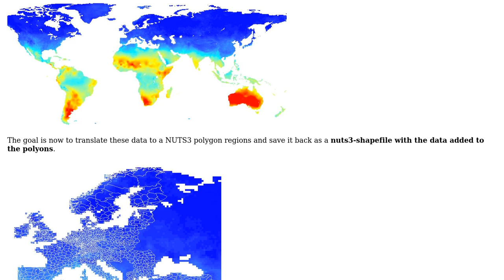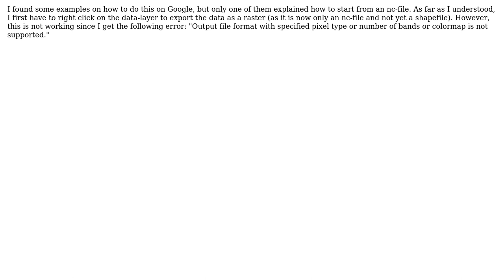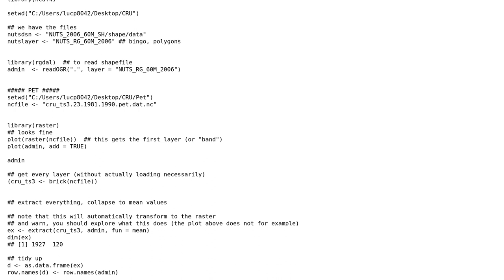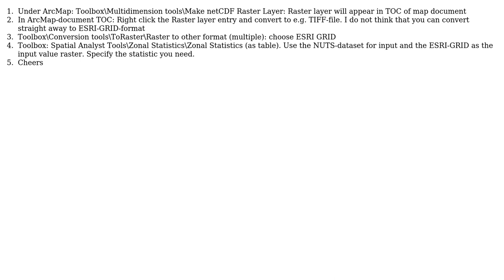GIS: Add information from a raster nc-file to a polygon shapefile (2 Solutions!!)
GIS: Add information from a raster nc-file to a polygon shapefile

With thanks & praise to God, and with thanks to the many people who have made this project possible! You are responsible for your own actions.